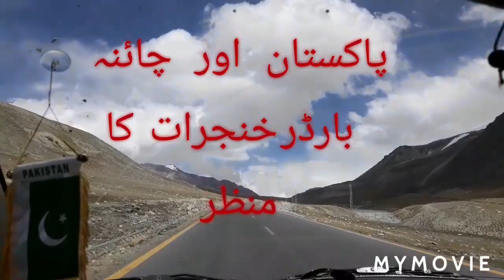KHUNJRAB TRIP KKH GILGIT BALTISTAN| MOUNTAINS OF GILGIT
A trip to KHUNJRAB Border Last year